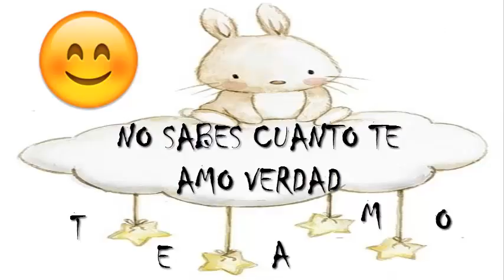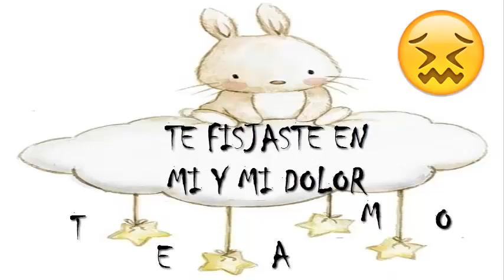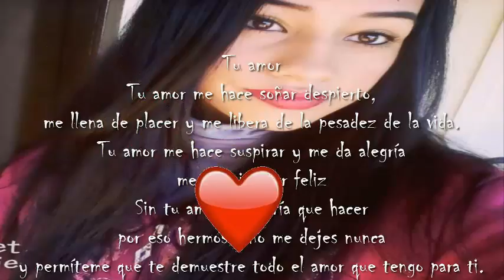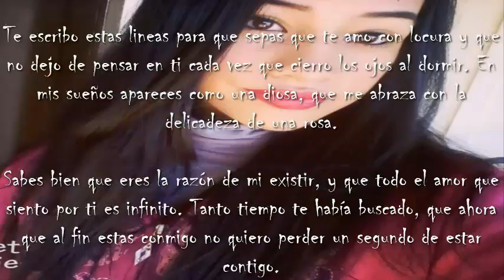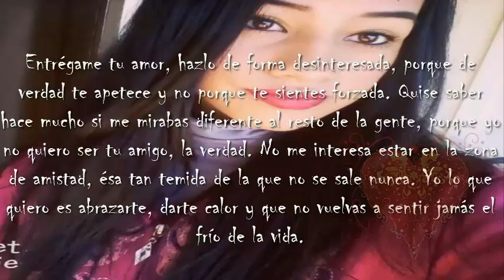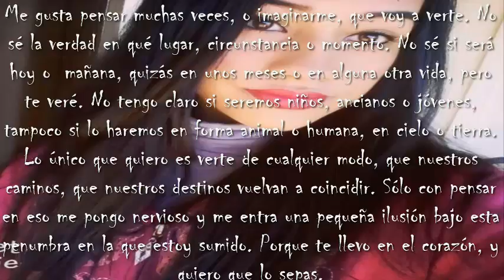ROSY PARIGUA (Mi León CITA BELLA ) LOVE baby :3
para una persona  ( espero que te guste )